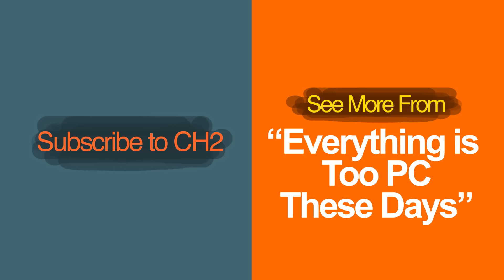Everything is Too PC These Days: Outtakes!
These outtakes really cross the line.

Edited by Michael Schaubach